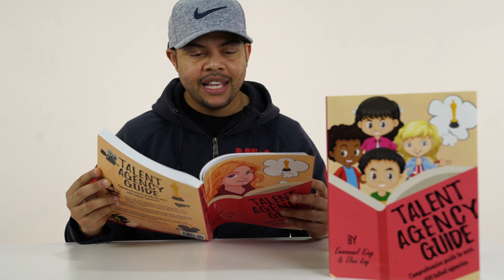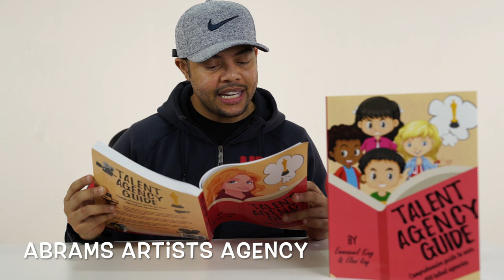Talent Agency: Abrams Artists Agency